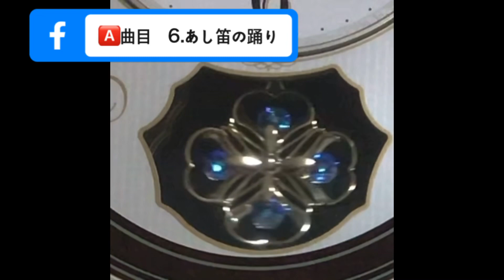ＡＭ２５９Ｂ 好きな曲